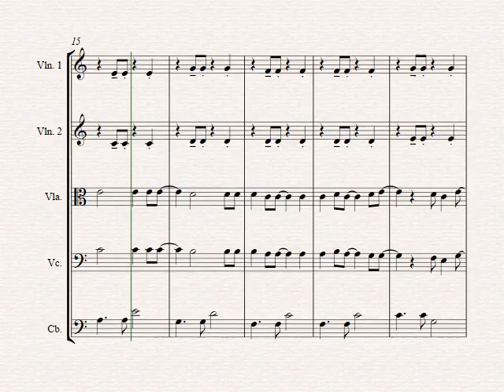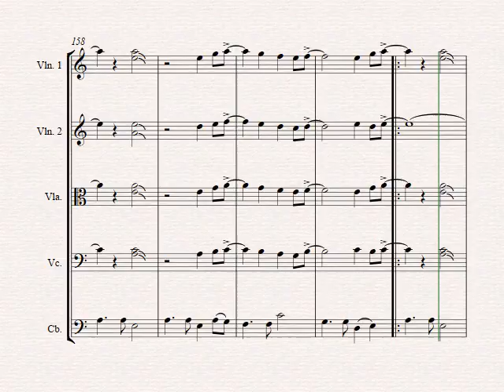The Boxer - Simon&Garfunfunkel - String Quintet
About this arrangement:
Simon&Garfunkel-s world wide known hit - Enjoy!

Instrumentation:
Full Score
Part I (Soprano/Alto Saxophone)
Part II (Alto Saxophone)
Part III (Tenor Saxophone)
Part IV (Baritone Saxophone/Bass Sax)